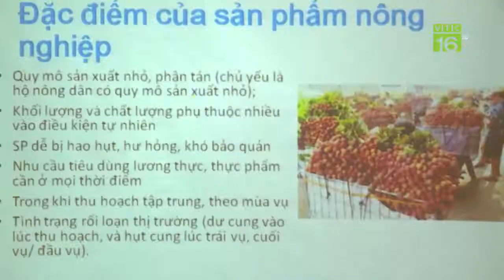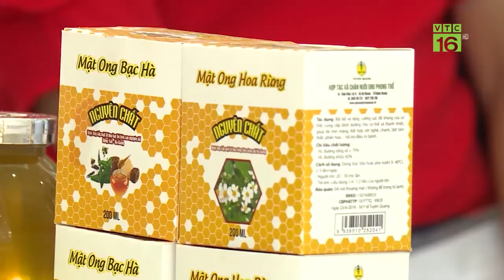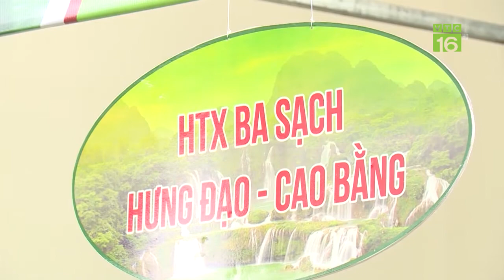Tìm giải pháp phát triển các HTX nông nghiệp | VTC16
VTC16 | Để phát triển các HTX nông nghiệp, Bộ NN&PTNT đã đưa ra 6 nhóm giải pháp, trong đó có hỗ trợ các HTX nông nghiệp ứng dụng KHCN vào sản xuất kinh doanh, đa dạng hóa ngành nghề, sản phẩm.